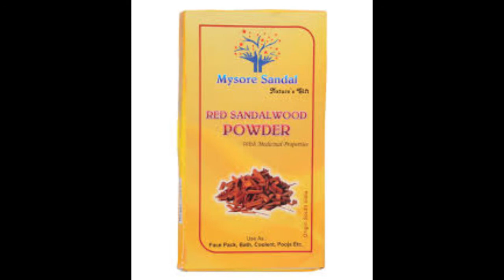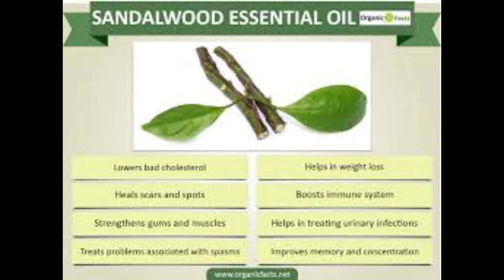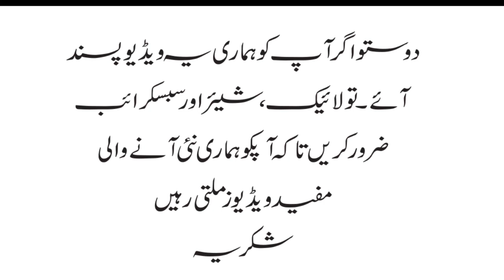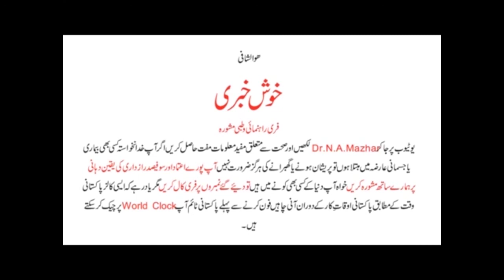Lal Chandan Sandalwood Benefits 1